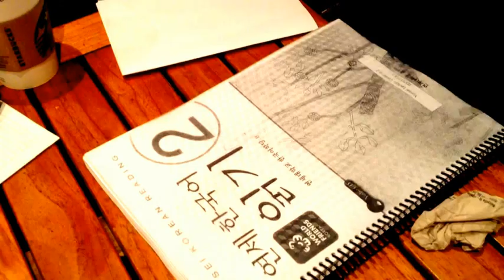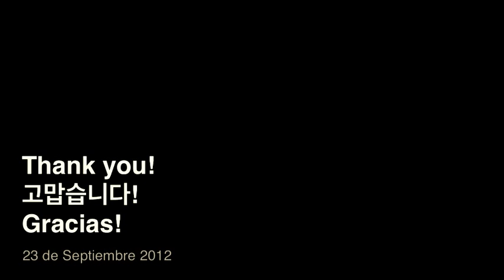Expatkerri in Peru: LanguageCast Lima!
I was lucky enough to attend Languagecast in  LIMA, PERU this week. I attend Languagecast in SEOUL whenever I can, so it was great to see such a great gathering somewhere else on my travels.

"Like" Language Cast Lima on Facebook and join the group to attend gatherings!

Come to Languagecast if you have the chance: you'll make friends in all the languages you speak :) and learn new ones!!